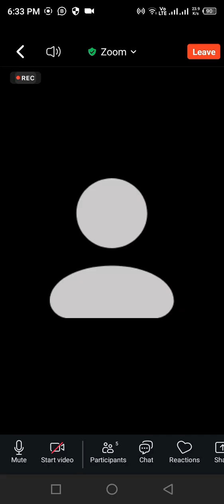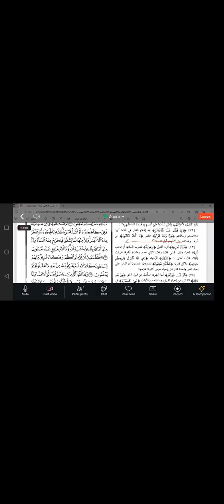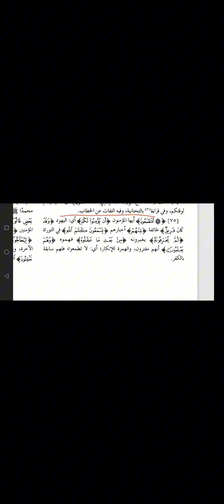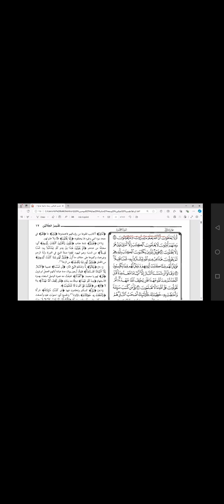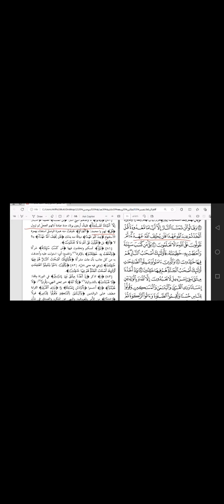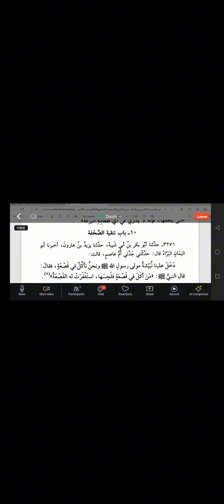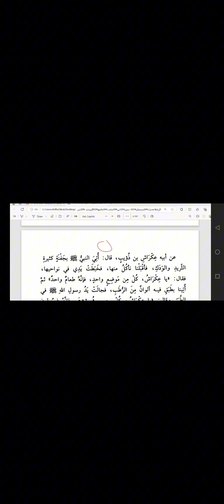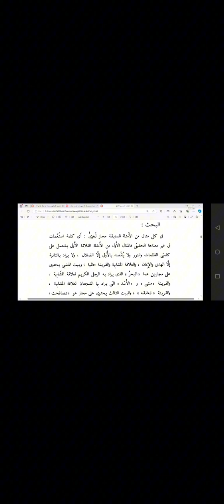Uloom ul Deen | Semester 05 | Lecture 43 | July 2024 | VIU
علوم الدین | سمیسٹر 05 | لیکچر 43 | جولائی 2024 | ورچوئل اسلامک یونیورسٹی | الاصلاح اسلامک سنٹر، سرگودھا ۔ پاکستان